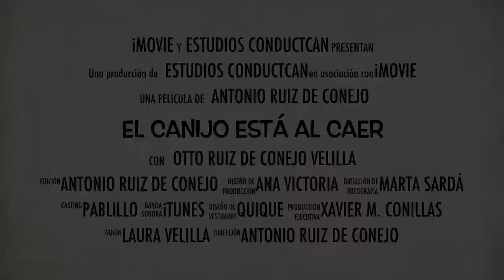El Canijo Está Al Caer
Otto, el nuevo miembro de la familia y jefe de la pandilla perruna.
Estamos contentos y expectantes con su llegada, en julio vendrá a casa y aprenderemos juntos desde el principio, disfrutaremos juntos, compartiremos nuestro día a día, etc... Estamos seguros de que como siempre decimos, nos va a enseñar muchas.
Nos reafirmamos: tenemos mucho por aprender de ellos!
Gracias Otto por venir con nosotros y aceptarnos como familia, no te defraudaremos campeón...